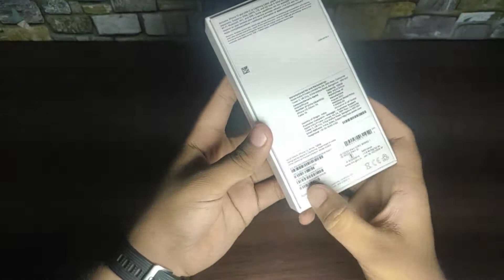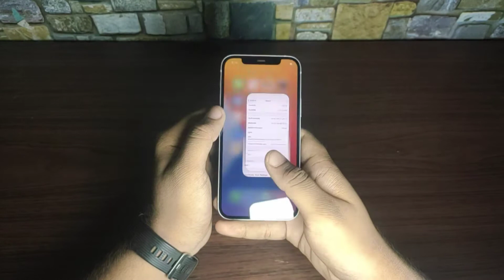IPHONE 12 UNBOXING | FLIPKART BIG BILLION DAYS | VLOG HACKER